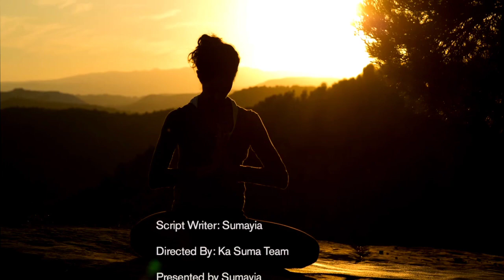WETEGEREZE BIINO NGA TONAWASA , OMUKAZI ANAKOLA AMAKA YONO[SENGA]